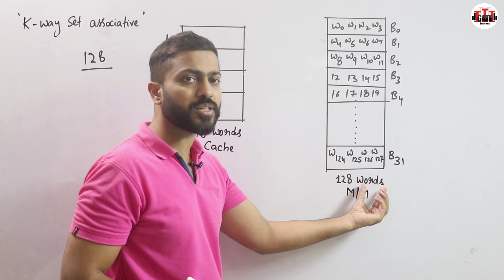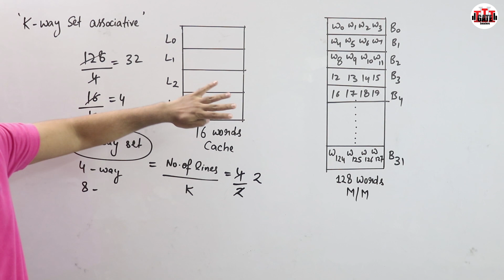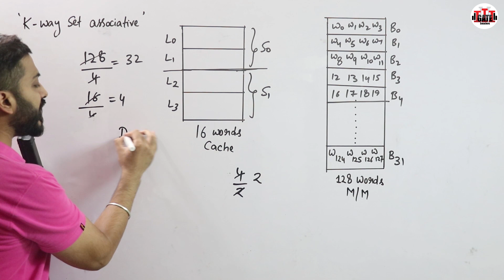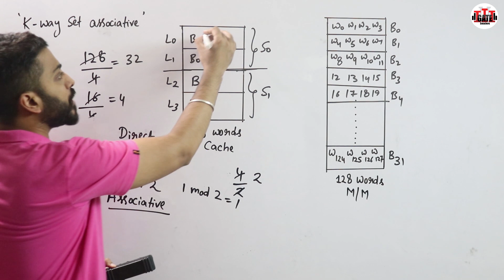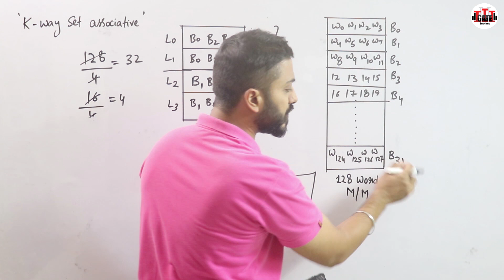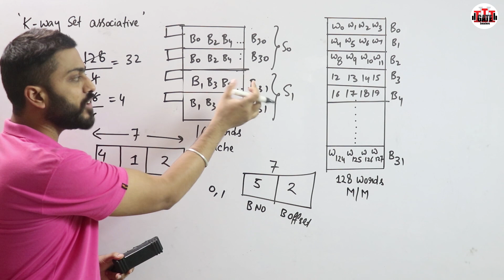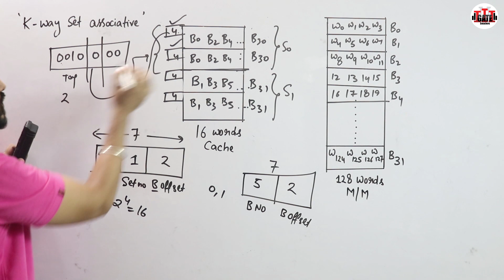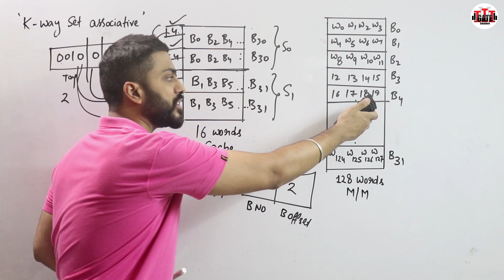L-3.10: Set Associative Mapping with Examples in Hindi | Cache Mapping | Computer Organisation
Set-associative mapping allows that each word that is present in the cache can have two or more words in the main memory for the same index address. Set associative cache mapping combines the best of direct and associative cache mapping techniques.